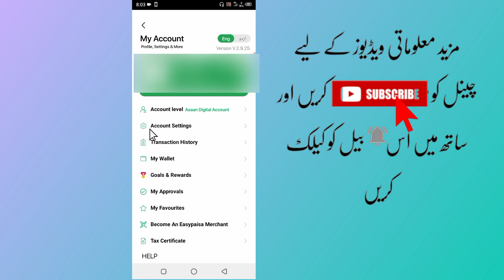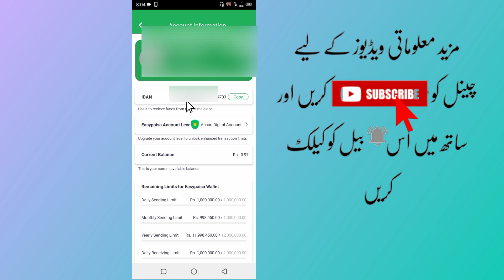How to check easypaisa IBAN number | Easypaisa account ka IBAN number kaise nikale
Hi viewer's In this video i will tell how to check easypaisa iban number mean how to find easypaisa iban number on easypaisa account with help of app in mobile so here you learn about easypaisa iban number how to copy In easypaisa app IBAN number is auto generated. when you get easypaisa iban you can easily receive money from others.

easypaisa account ka iban number kaise nikale Yahan pa easypaisa iban code se nahi app se nikale sekten hain. IBAN means International bank account number.